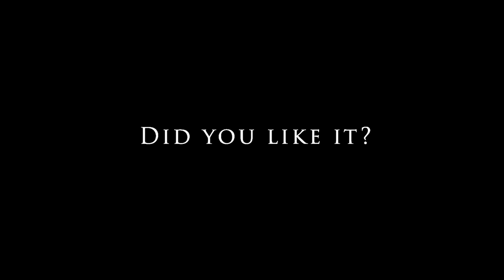5 year old kid Reaction | PIHU Trailer | Vinod Kapri | Ronnie Screwvala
The trailer is so disturbing we decided we will do the reaction to this. Who better to react than another kid. We asked 5 year old Aahna and she did it.

Hope you liked it. Leave comments for Aahna and let us know if you want to see more of the reactions and if yes for which one.